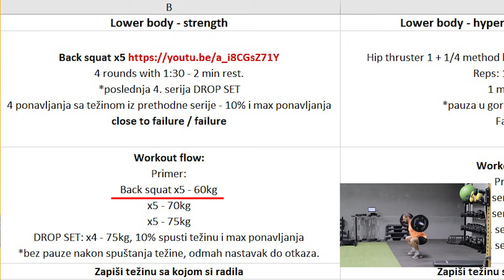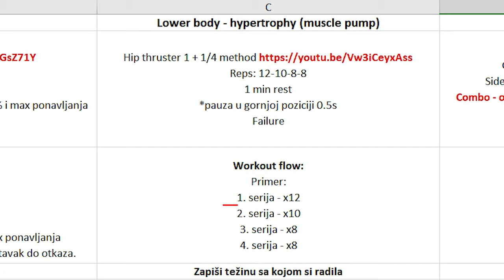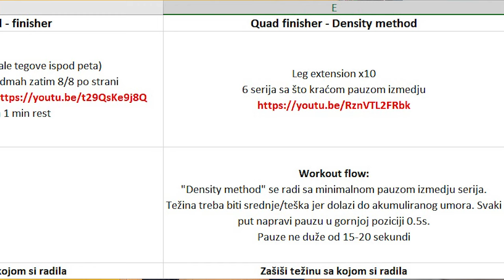POVECAJ ZADNJICU ZA 60 MINUTA | 3 NAJBOLJE VEZBE 🍑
6 weeks Men's Transformation
6 weeks Women's Transformation
6 weeks Beginner program
Svaki program poseduje detaljno objašnjenje svih vežbi kao, težina i metoda koji koristimo.
Chat support opcija je takodje tu, gde mi možete pisati u vezi bilo čega što je vezano za program koji radite.